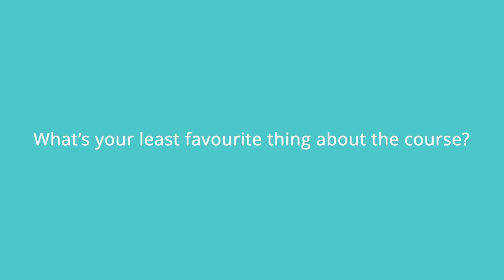Studying Mechanical Engineering at the University of Liverpool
“The chance to solve real-world problems”. Jo talks about what her degree means to her.

Could you be a Liverpool Engineer? Find out more at liv.ac.uk/theliverpoolengineer